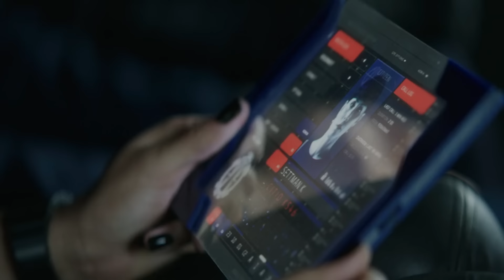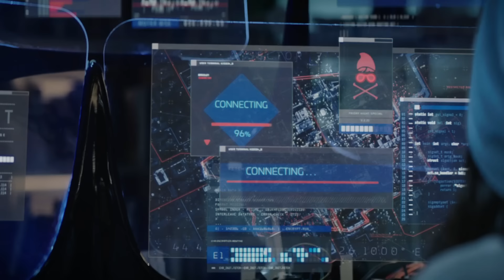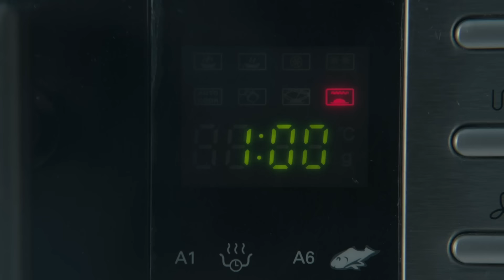What Happened to Monday (2017) Film Explained in Hindi/Urdu | Seven Sisters Summarized हिन्दी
What Happened to Monday (2017) Thriller movie explained in Hindi Urdu. The French Fiction Thriller film “What Happened to Monday” a.k.a Seven Sisters story summarized with a complete ending in हिन्दी explanation. The plot is of a time when the world has grown a lot of population. The government decides that there will be only one child in every house. A person who has more than one child in the house, the government kills that child forever. But once 7 identical sisters are born. Their father hides this fact from the Government. The father of the daughters ingeniously raises them, assigning each a name corresponding to a day of the week to avoid arousing suspicion. There is a lot of danger in this. But to avoid government execution orders, ‘Settman’ gives complete training to her daughters (Monday, Tuesday, Wednesday, Thursday, Friday, Saturday and Sunday). Will he be able to succeed to achieve his objective? All these sisters used to go out of the house every day in connection with work. They use the same makeup, same identical hairstyle. So that everyone feels that she is the same girl.

On the other hand, the government becomes suspicious of them. These sisters start disappearing one by one. First of all, Monday is lost from the radar. What would it have happened to her?  You must watch this thrill-filled film. Even today, this movie is as unique as it was released. The amazing acting of the actress ‘Noomi Rapace’ is very good and the storyline shown by the director does not let us get bored. Seven Sisters. One Identity!

Credits:
Images and footage Source: SND Films and Raffaella Productions
Director: Tommy Wirkola
Producer: Raffaella De Laurentiis,
Edited by: Alex Luna